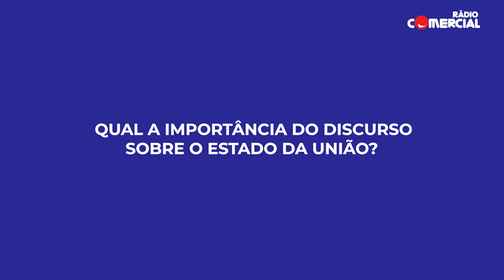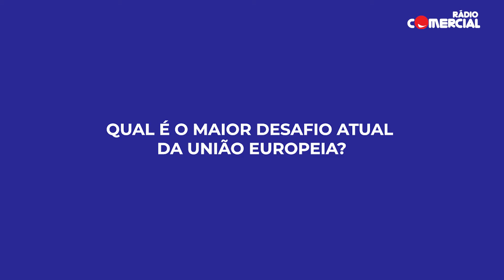Rádio Comercial - SOTEU - Sofia Moreira de Sousa responde a questões sobre o estado da União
A poucas horas do discurso sobre o Estado da União Europeia, proferido pela presidente da Comissão Europeia, no Parlamento Europeu em Estrasburgo, a chefe da representação da CE em Portugal lança-nos algumas pistas sobre o que poderá Ursula von der Leyen dizer. Sofia Moreira de Sousa explica ainda a importância deste momento anual de "prestação de contas" aos eurodeputados.